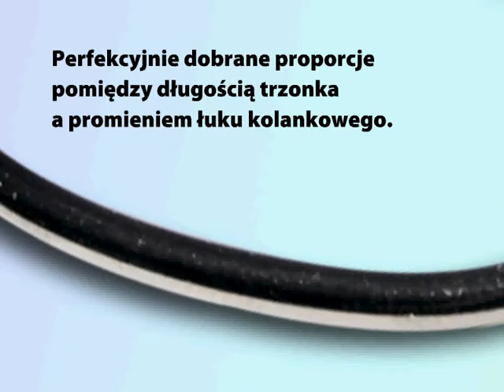HAKI TITANIUM CAT FISH